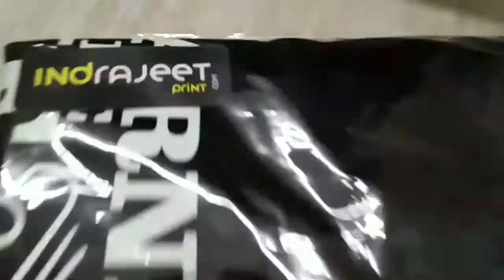Night Glow print customized at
customized product available on indrajeet print.
on demand print available.